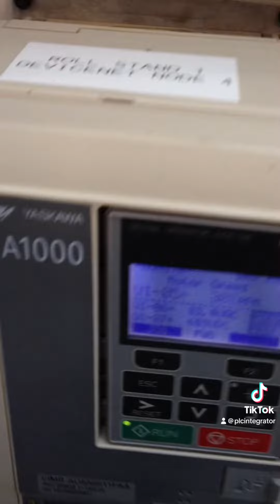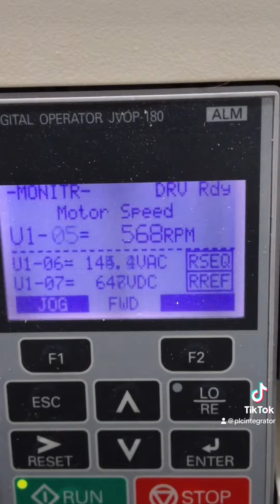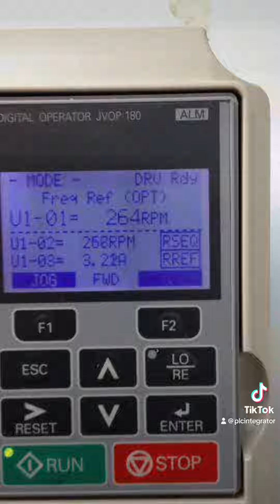ACES Three Yaskawa A1000s on a Common DC Bus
ACES technicians have over 100 years combined experience in maintenance and repair of Variable Frequency Drives (VFD).

ACES can provide all your control needs. From new
design and engineering to repairs and upgrades to
existing equipment, our skilled and experienced
engineers and technicians have you covered.
ACES is located in the central U.S. and our
technicians travel worldwide to analyze, troubleshoot,
build and commission today’s complex control
systems. Customers in all industries trust us to
develop and maintain their PLC and HMI controlled
hydraulic and mechanical systems.
Your Trusted Source for Engineering
Solutions Since 2003
 Emergency Repair Services
 Thermal Processing Equipment (Furnaces,
Ovens, Drop Bottoms, Autoclaves, etc.)
 Metrology Services (AMS2750)
 Control System Integration (PLC, HMI, Data
Acquisition, etc.)
 UL-Listed Panel Shop (Industrial & Hazardous Location)
 Fluid Process Heaters (EOR Steam Generators, EOR Water Softeners, etc.)
 Code Welding (S,U and R Stamps)
 Variable Frequency Drive (VFD) Experts
 Robotics
 Irrigation Controls
 Municipal Water/Wastewater Control